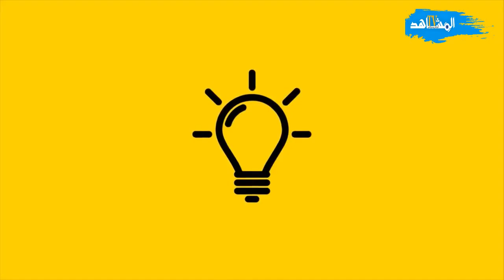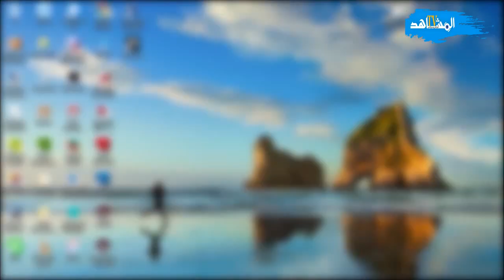تاريخ المشاهير نايجيلا لوسون السرباية للي ولات مليارديرة بفضل وصفات الطبخ والكتابة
تاريخ المشاهير  نايجيلا لوسون  السرباية  للي  ولات إلهة اللذة في وصفات  الطبخ والكتابة